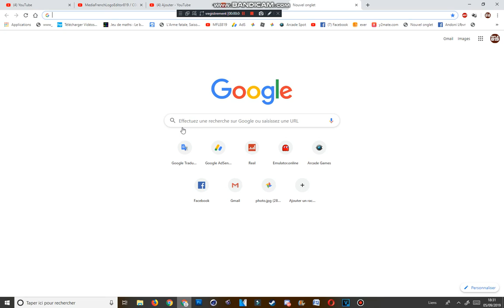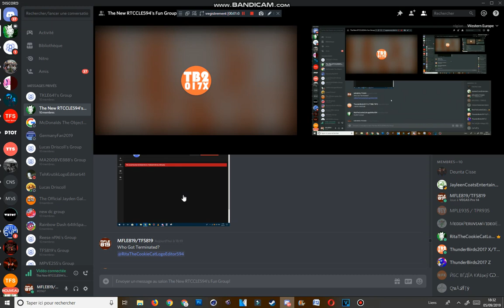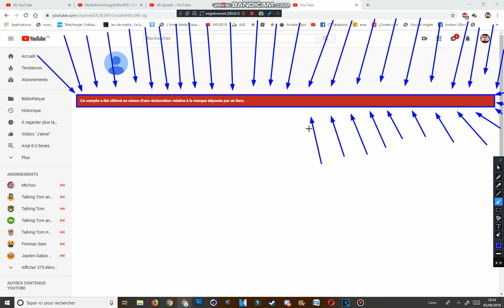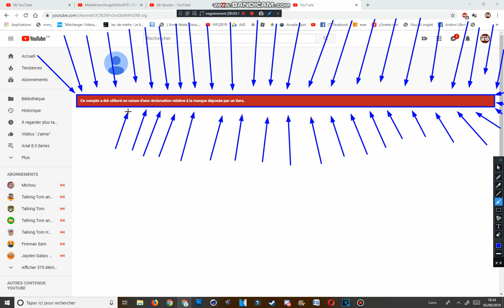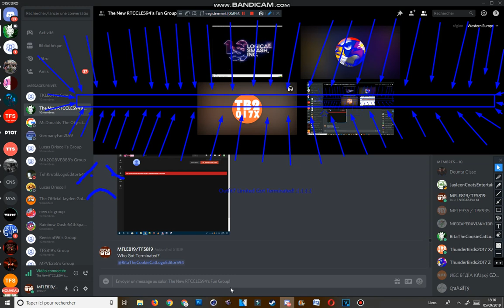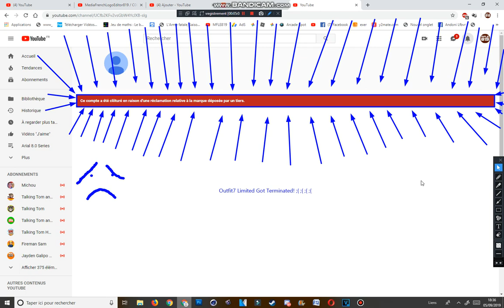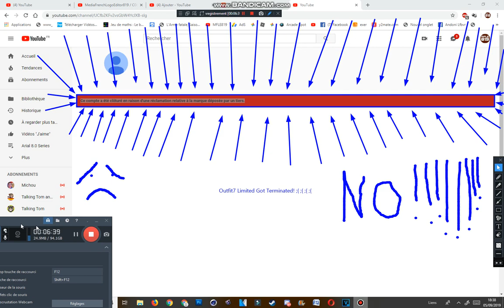Bad News #4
Outfit7 Limited Got Terminated!, NOOOOOOOOOOOOOOOOO!, That's So Sad!